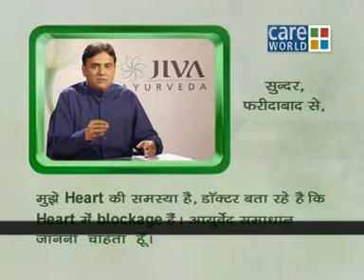Microscopic Energy of Kapha | Eternal Health Ep#83(2)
Are you a Kapha person? Kapha dominated person include heaviness, stability, sneh and sheet. If the person is not active, it will lead to increased kapha inside the body. Fried items give rise to kapha inside body. A person with regular cold, cough and mucous formation may be of kapha prakriti.